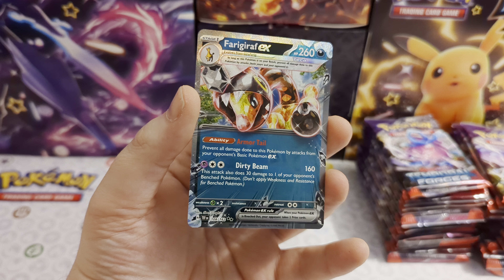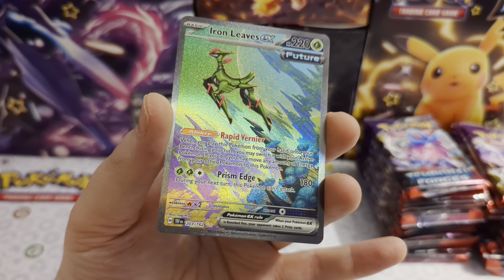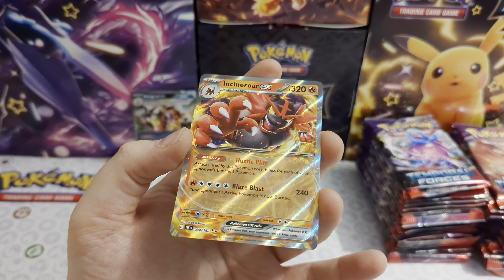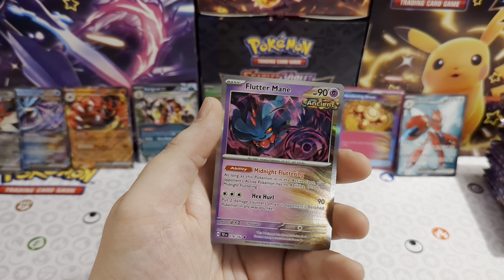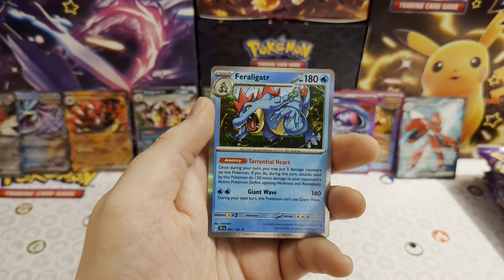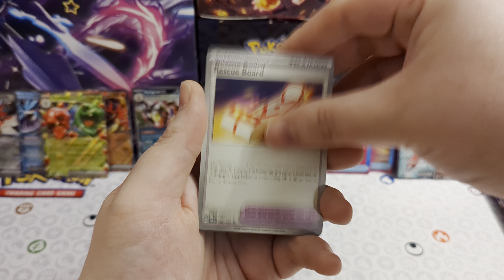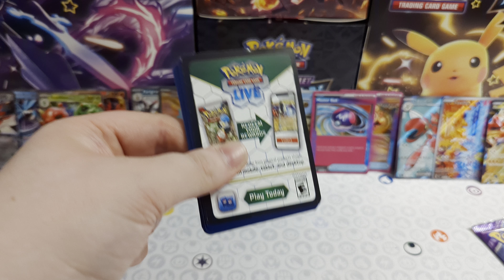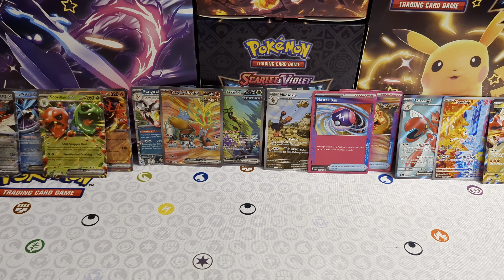Pokémon Unboxing - Scarlet & Violet Temporal Forces Booster Box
Join us as we open up a brand new Scarlet & Violet Temporal Forces Booster Box

Have you managed to open any Temporal Forces packs yet?

Join our Facebook Community Page to stay up to date with all the latest from the store: